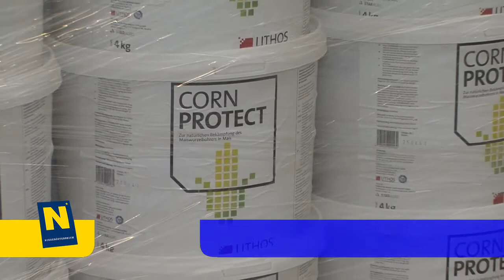Innovationspreis 2014 – LITHOS Industrial Minerals GmbH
Projekt: Lithos CornProtect